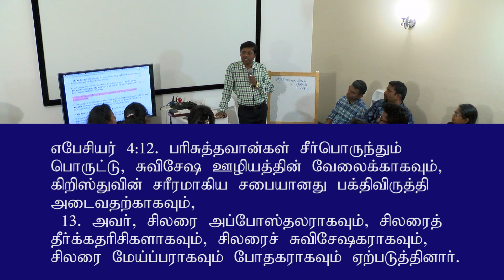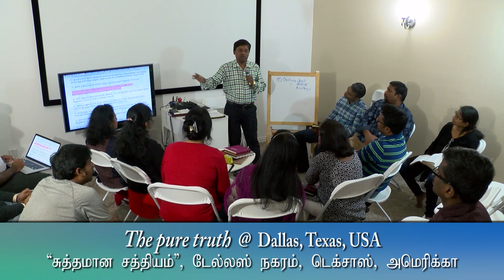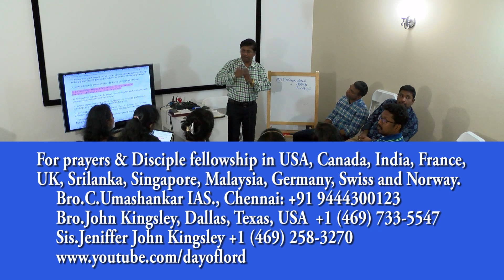Dallas 2(14) கேள்வி: எபேசியர் 4:11-12 வசனங்களுக்கு நீங்கள் என்ன பதில் சொல்கிறீர்கள்?அழைப்பு வேறுவேறு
2(14) கேள்வி: "எபேசியர் 4:11-12வசனங்களுக்கு நீங்கள் என்ன பதில் சொல்கிறீர்கள்? இந்த வசனங்கள்படி ஒவ்வொருவருக்கும் வேறு வேறு விதமாகத்தானே அழைப்புத் தரப்படுகிறது? எல்லோரும் வியாதிகளகை் குணப்படுத்த முடியாதுதானே! எல்லோரும் பரலோகத்துக்கு ஊழியம் செய்ய முடியாதுதானே?”
இது வேத வசனத்தின்படி சரியா?
2(14) Question: “What is your response to Ephesians 4:11-12? As per these verses, calling for everyone is different. Not everyone can heal the sick in Jesus name. Only the called ones can do it! Not everyone  can do God’s work, only those who have been called and do the Kingdom work!”
Is this observation correct?